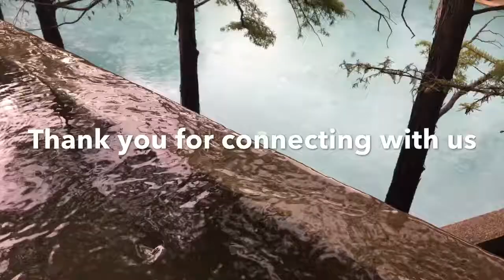QMConnectShenanigans - Forging Lasting Connections